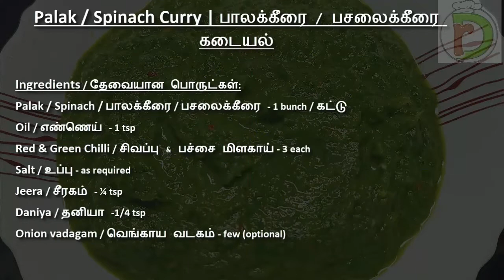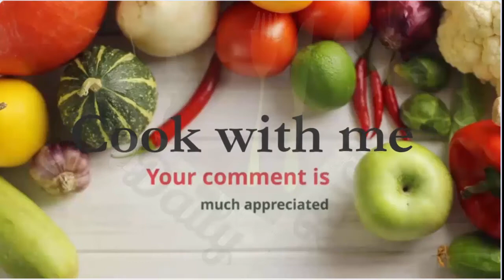Palak / Spinach Curry | பாலக்கீரை | பசலைக்கீரை கடையல்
Palak / Spinach Curry | பாலக்கீரை | பசலைக்கீரை கடையல் Palak keerai | pasalai keerai kadayal |

How to prepare palak | best recipes

In this video, we are going to see how to prepare Palak Curry

Ingredients / தேவையான பொருட்கள்:
Palak / Spinach / பாலக்கீரை / பசலைக்கீரை – 1 bunch / கட்டு
Oil / எண்ணெய் – 1 tsp
Red & Green Chilli / சிவப்பு & பச்சை மிளகாய் – 3 each
Salt / உப்பு – as required
Jeera / சீரகம் – ¼ tsp
Daniya / தனியா -1/4 tsp
Onion vadagam / வெங்காய வடகம் – few (optional)